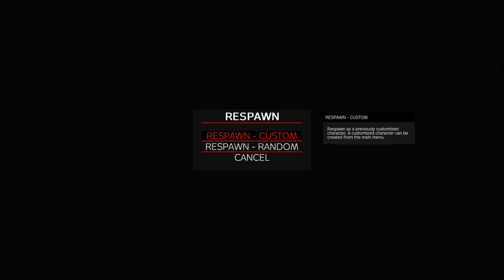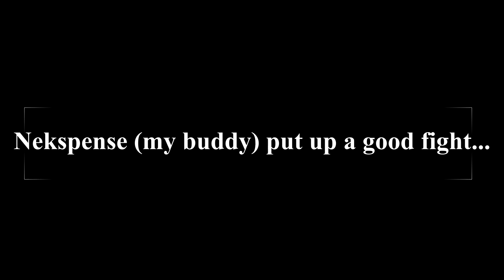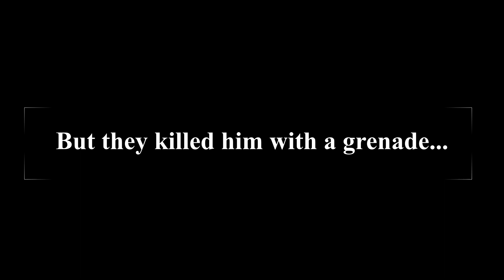HOW I GOT A PUNCH CARD IN DayZ - A DayZ Adventure (DayZ 1.19)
DayZ 1.19 has been a blast so far. Have a good day!